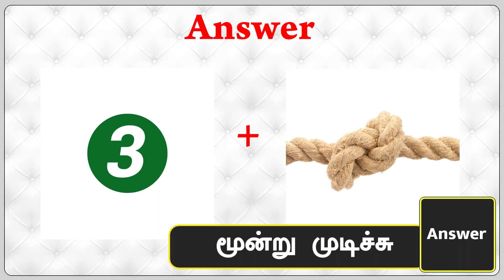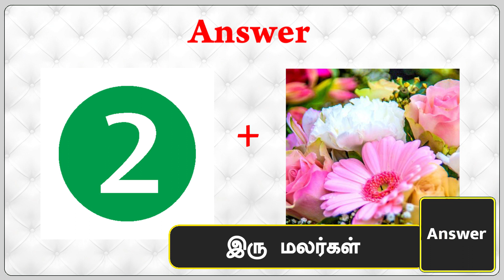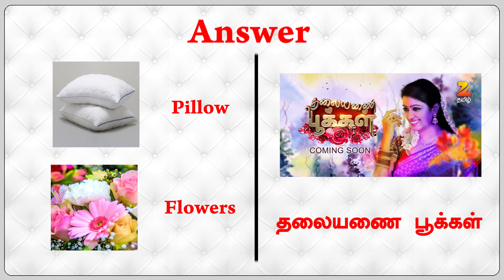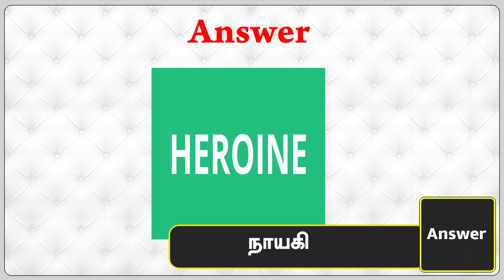Serial Name English VS Tamil | Find Tamil Popular Serial Name | Tamil Quiz | தமிழ் வினாடி வினா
இந்த Videoவில் பிரபல தமிழ் சீரியலின் பெயர்களை கண்டுபிடிக்க வேண்டும். சீரியலின் பெயர்காண English Name திரையில் காண்பிக்கப்படும். Total Question 10.

Hi Viewers  இது உங்கள் அறிவுக்கொழுந்து Channel, இது முழுமையாக அறிவு சார் மற்றும் திறனாய்வு பொழுதுபோக்கு Channel,
     1.வெள்ளித்திரை
     2.சின்னத்திரை
     3.உலக அதிசியம்
     4.பொது அறிவு
     5.புதிர்கள்
     6.கடி ஜோக்ஸ்
     7.விடுகதை
     8.அறிவியல் விந்தைகள்
     9.வித்தியாசங்கள்
    10.நியாபக சோதனைகள்